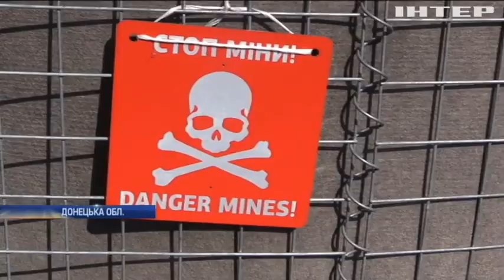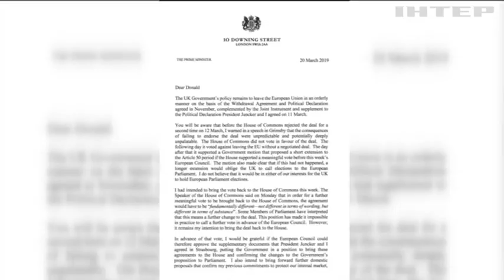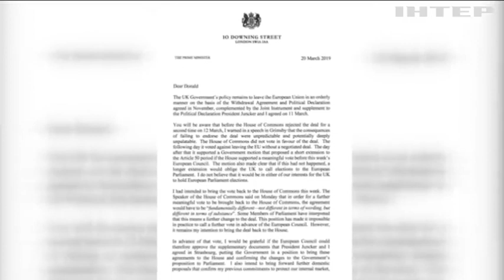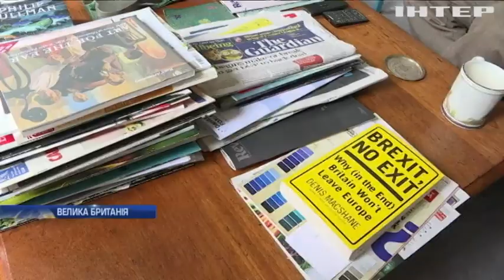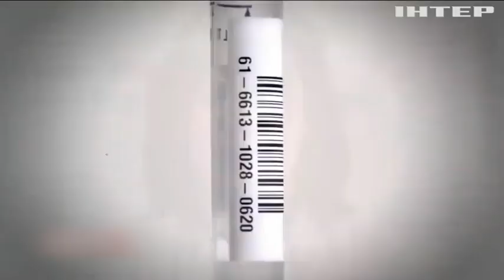Новости 17:45, выпуск за 20 марта 2019 года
Головні події на цю годину:
Хто очолить "Нафтогаз"? Конкурс на посаду перенесли на рік;
Бразилію в НАТО. Сполучені штати "за", - стверджує Трамп;
Британська непунктуальність. Тереза Мей просить ЄС відкласти "Брекзит"